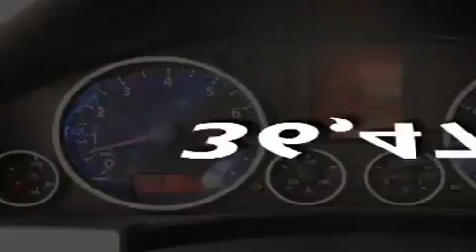2008 Volkswagen Touareg Seattle WA 98108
We are proud to present this 2008 Volkswagen Touareg .

 Year : 2008

 Make : Volkswagen

 Model : Touareg

 Engine : 3.6L V6

 Trans . : Automatic

 Exterior : Gray

 Miles : 36,472

 Interior : Black

 Auto Quest

 5910 Corson Ave S.

 2008 Volkswagen Touareg Seattle WA